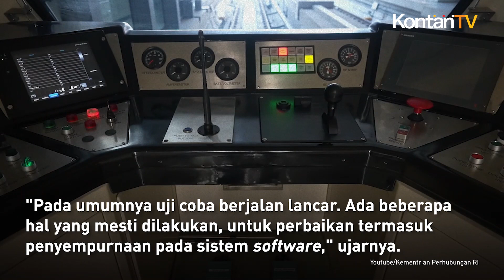Uji Coba LRT Jabodebek Dihentikan Sementara, Ini Penjelasan Kemenhub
Uji coba operasional terbatas LRT Jabodebek selama 17-20 Juli 2023 dihentikan sementara.

Pengumuman tersebut dikeluarkan oleh Direktorat Jenderal Perkeretaapian (DJKA) Kementerian Perhubungan.

Hal ini dilakukan setelah DJKA melakukan Rapat Evaluasi Penyelenggaraan Uji Coba Terbatas LRT Jabodebek pada Sabtu (15/7/2023).